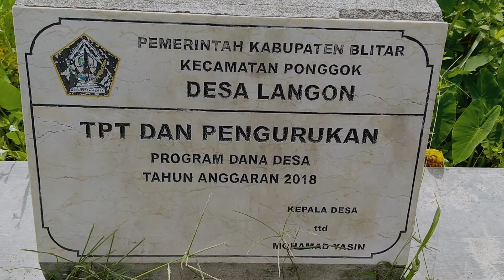Blitar Keren//keindahan salah satu sisi gunung pegat//desa langon kecamatan ponggok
Hai teman tinox.
Kali ini tinox jalan jalan ke gunung pegat Yang ada di sebelah sisi barat tepatnya di desa langon,kecamatan ponggok
Tebing gunung pegat ini viral dikalangan anak muda digunakan untuk berfoto foto.
Suasana desanya sangat asri dengan kearifan lokal nya
Penasaran???
Yukk tonton videonya sampai habis